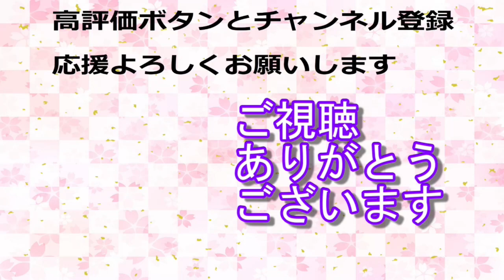ある日のネコとハヤブサ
今日はハリスホーク／暑い日の鷹匠訓練